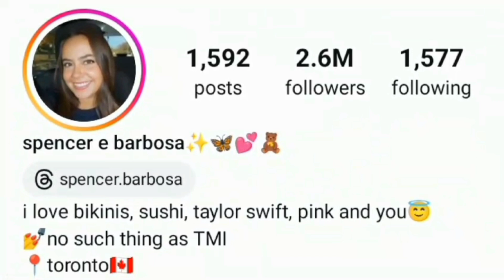Tabitha Swatosh VS Spencer Barbosa Lifestyle Comparison 2024